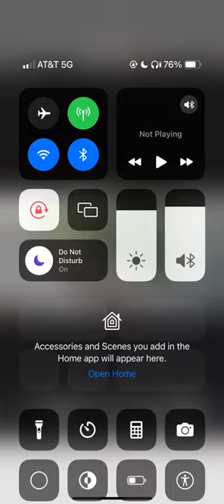Csx train with an End dpu in Selma North Carolina